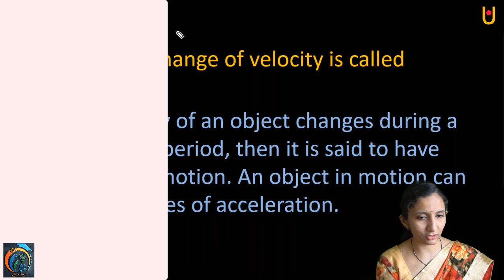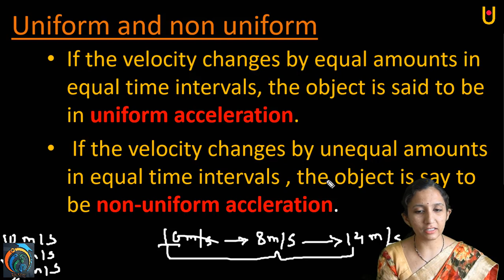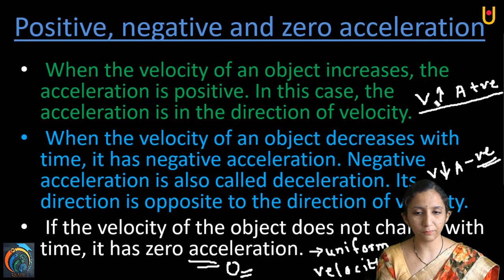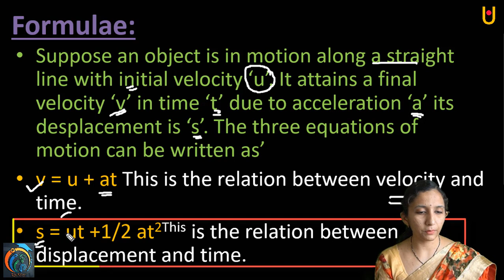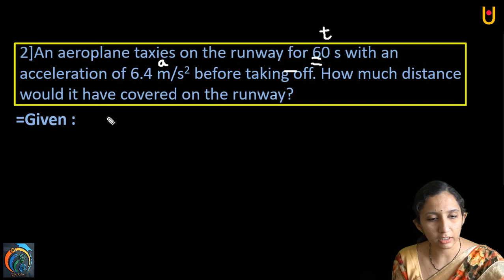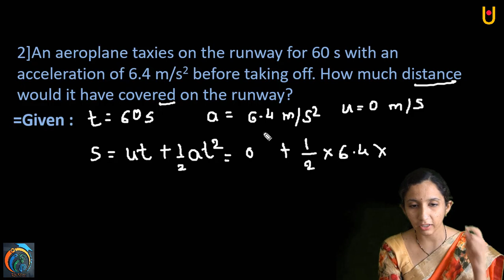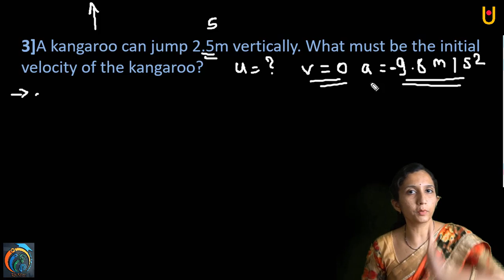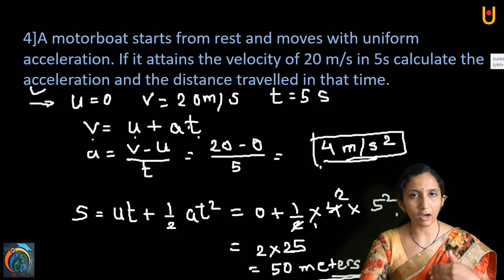Laws of Motion Class 9th Maharashtra Board Part - 2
Hello Friends
Laws of Motions Class 9th Maharashtra Board Part - 2
The introduction of this chapter will be taken, you will come to know about the motion of the object and you will also displacement, distance, speed, velocity, etc.
Watch this video until the end to understand the concept.